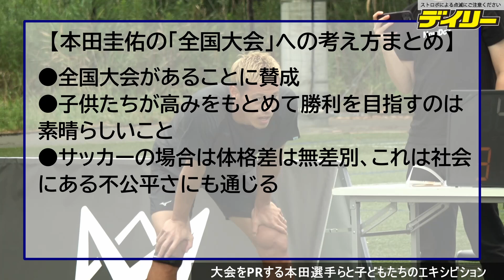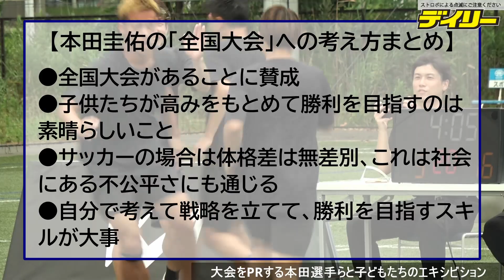本田圭佑の全国大会論 勝利至上主義とは別物「勝ちたいと思ってトライしたプロセスにこそ価値がある」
サッカーの本田圭佑が１日、自身が設立した小学４年生以下向けの４対４での全国大会「4v4 U10」の記者会見に出席し、全国大会の意義について熱く語った。

行き過ぎた勝利至上主義を懸念し、柔道で小学生年代の全国大会が撤廃されるという動きがある中、本田は全国大会を設立した。「子どもたちが高みを目指して勝利を目指すのは素晴らしいこと」とし、自分たちで考えて勝利を目指すスキルというのは、サッカーだけではなく社会全般につながるものとして、その意義を強調した。

この日に行われたエキシビションに出場した子どもたちとも、自分たちが何を考えてプレーしていたか、という点にフォーカスして意見交換をしていた本田。柔道界で問題視されたような「勝利至上主義」には反対としつつ、将来的に選手として、人間として成長するための舞台となる全国大会は必要とした。

７月には動画配信プラットフォームABEMAの報道番組「ABEMA Prime」（アベマ　プライム）に出演した際にも全国大会が持つ意義や、自分がそうした高いレベルの大会があることで励みになったことなどを語っていた。